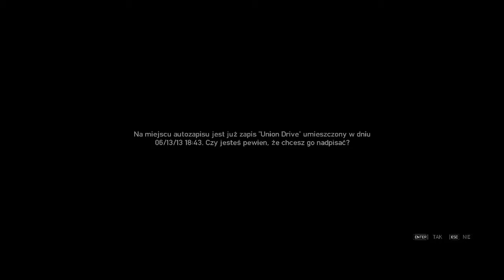Mini seria #24 - GTA IV / AHOJ Bernie!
W kolejnej odsłonie mini serii zapraszam Was do świata pełnego gangsterów, muzyki, pięknych kobiet, broni i wszystkiego co z tym związane. Jednym słowem GTA IV. W materiale zobaczycie 2 dość krótkie misje ale akcji i humoru nie zabraknie. Życzę miłego oglądania.